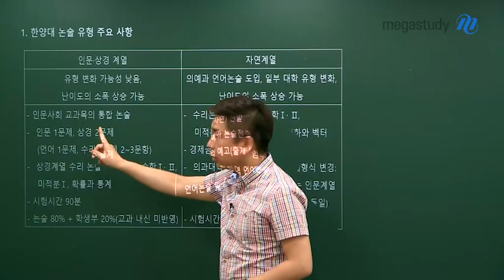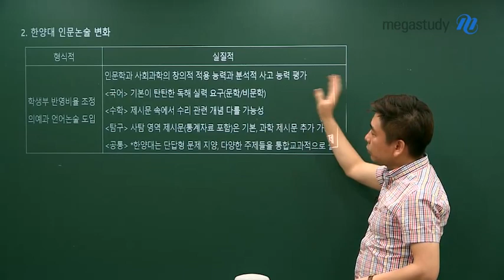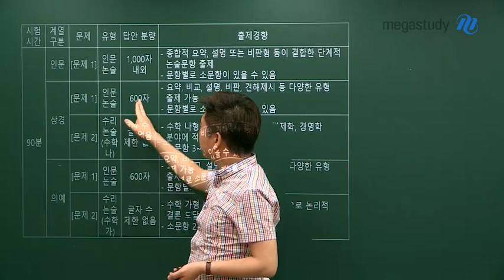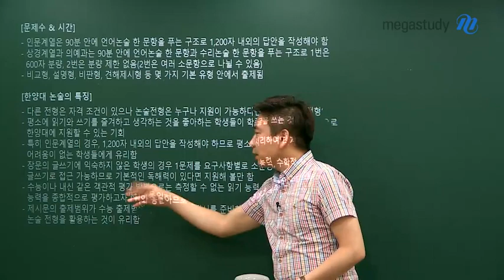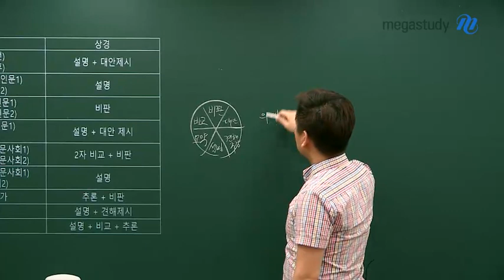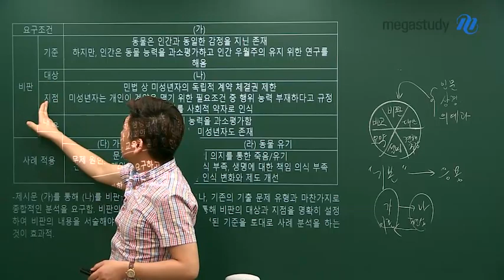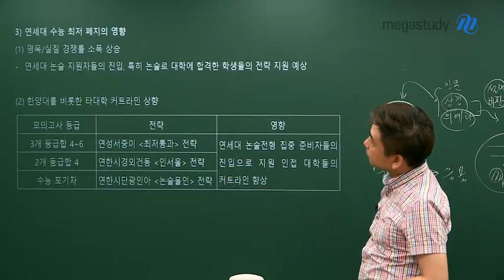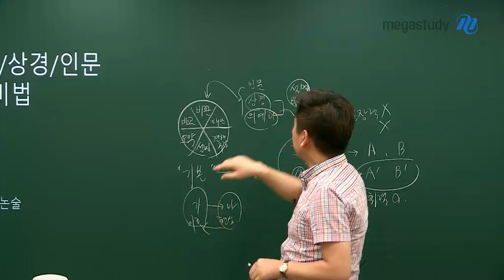[메가스터디] 논술 박기호 쌤 - 본격! 2020 한양대 논술 대비하기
누구보다 날카로운 시선으로 분석하다

2020학년도 논술 전형의 핵심, 한양대학교

한양대학교 논술전형 모집 단위 중
상경계열과 인문계열은 물론 의학계열까지
박기호쌤이 모~두 분석해드립니다.

한양대 논술이 어떻게 변화했는지,
출제 경향부터 대비법까지!

짧은 영상 속에 한양대 논술의 모든 것이 담겨 있으니